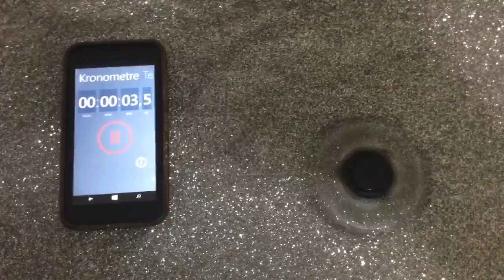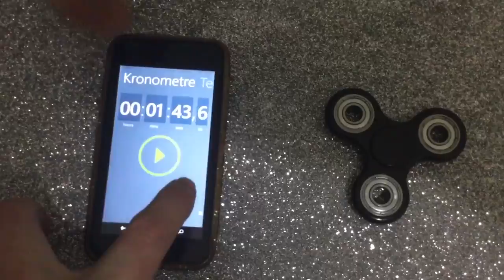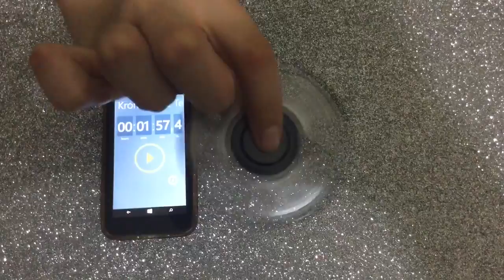STRES ÇARKI KAÇ DAKİKA DÖNEBİLİYOR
Bakalim kaç dakika dönebiliyor VE AYNİ ZAMANDA KULLANMA ŞEKİLLERİ